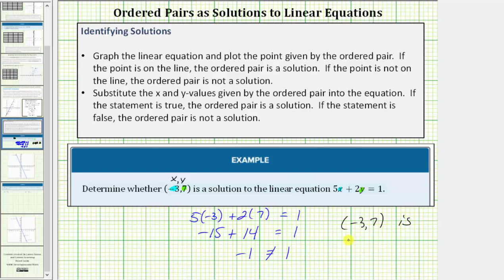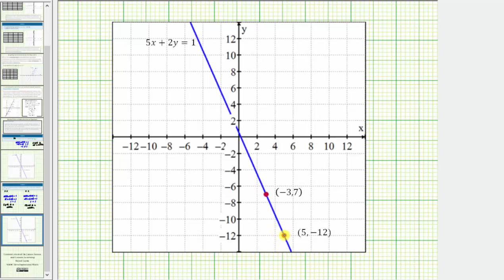Determinar si un par ordenado es una solución para una ecuación lineal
Este video explica cómo determinar si un par ordenado es una solución para una ecuación lineal dada.